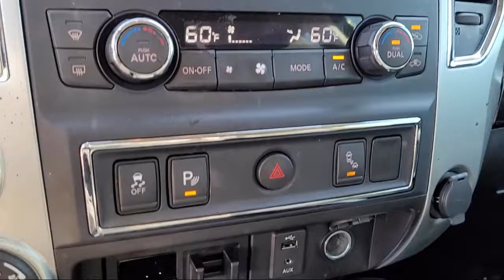2018 Nissan Titan XD SV Crew Cab San Diego Carlsbad National City Chula Vista Alpine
2018 Nissan Titan XD SV Crew Cab Stock Number: 210589A Vin:1N6BA1F49JN539837.

327 El Cajon Blvd.